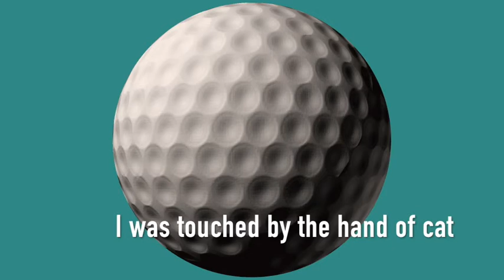Bernard Sagawa - I was touched by the hand of cat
an EDM.